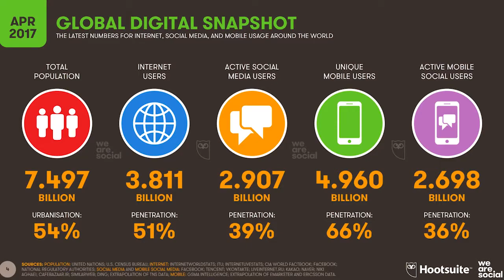Asakhe Sports with Mbekezeli Dino Sibanda: Interview with Johannes "Signature" Ngodzo